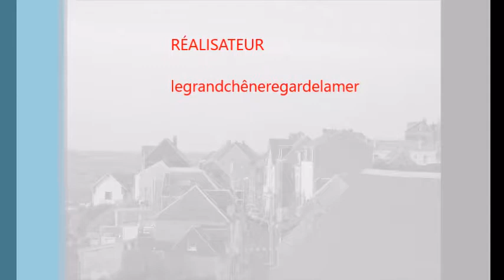Ault Onival Bois de Cise, regard du phare sur le bel air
Musique :le  titre et la  musique indiqués sur le film ainsi que les lieux de tournage
 ici nous bénéficions d'un micro climat.